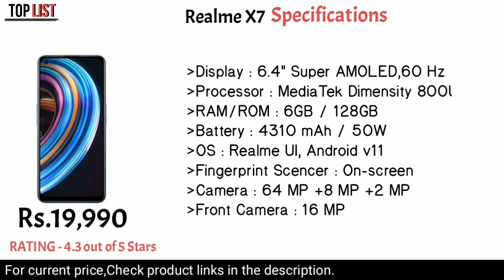Best 5g Smartphone Under 20000 || Best 5g Phone || 5g mobile || Top List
Iqoo z3

TAG.